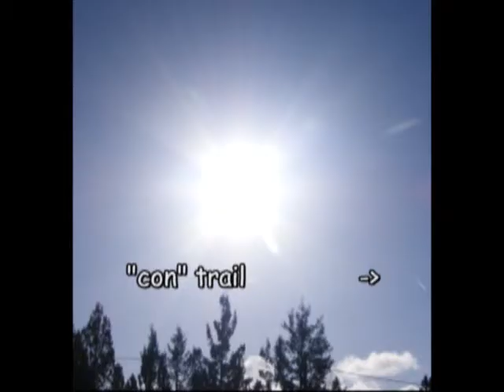Central Oregon Rainbow and Random Photos November 20 - 25, 2012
Music Credit,
Equinox, By Positively Dark
EnthropyMusic.com
Free Techno Music by Positively Dark